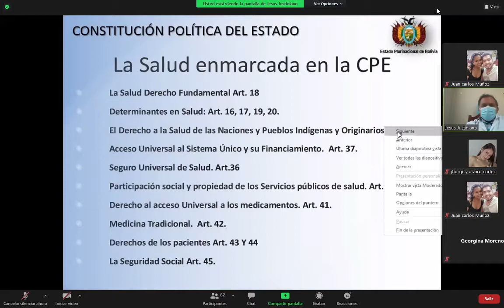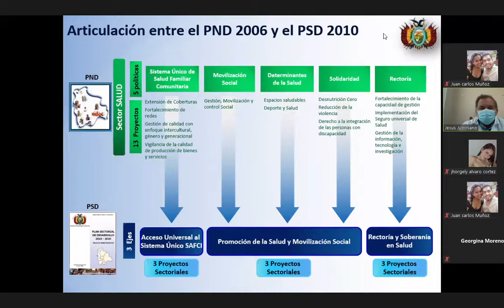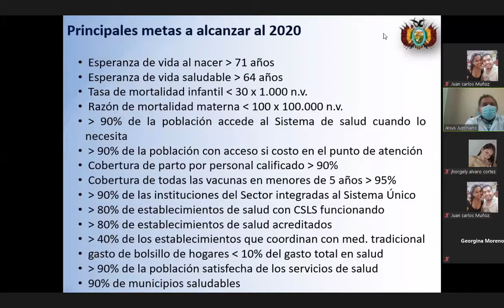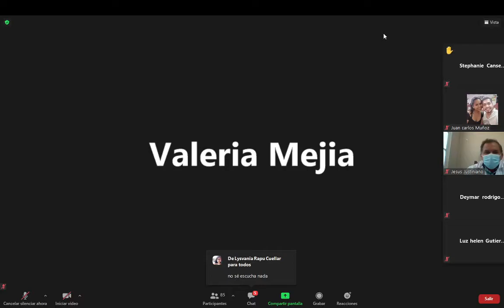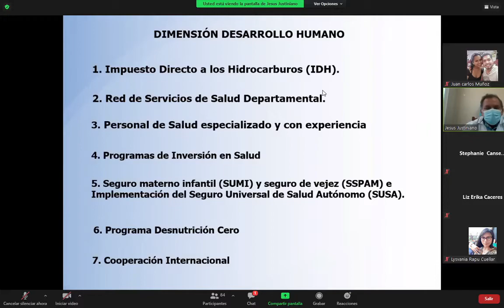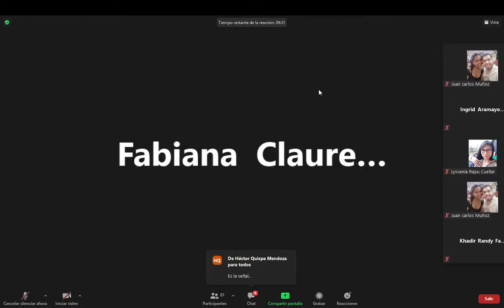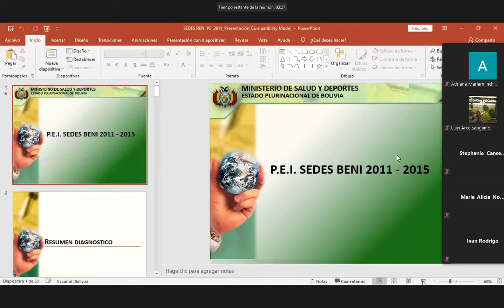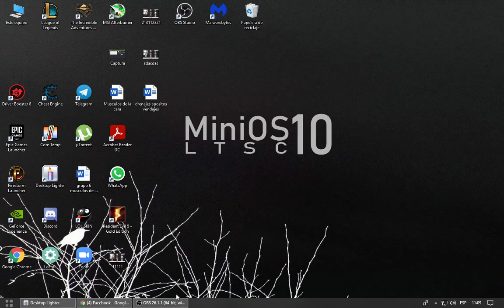PLAN SECTORIAL DE DESARROLLO//PLAN DEPARTAMENTA DESARROLLO ECONOMICO//PLAN ESTRATEGICO INSTITUCIONAL